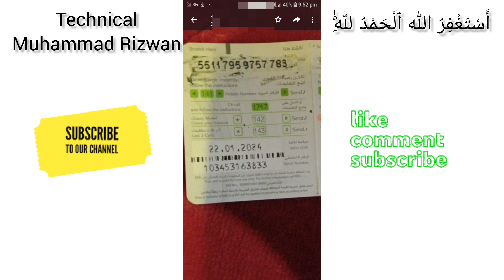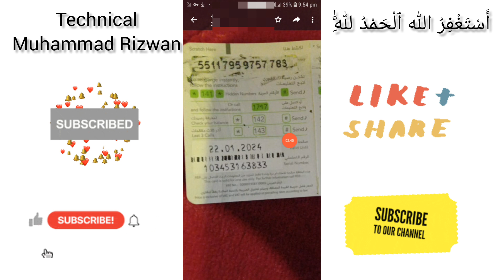Zain Sim Balance Recharge Karne ka tarika | Zain sim balance recharge method | zain balance check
Welcome to technical muhammad rizwan youtube channel. In this video i discuss about the zain sim balance recharge method. How to recharge zain sim balanc. Zain Balance check code. Zain balane check method.  Zain last three calls check . How to check last three calls in zain sim. Zain recharge karne ka tarika. Zain balance recharge method. Zain balance kase recharge kare.
Thanks.
Muhammad Rizwan